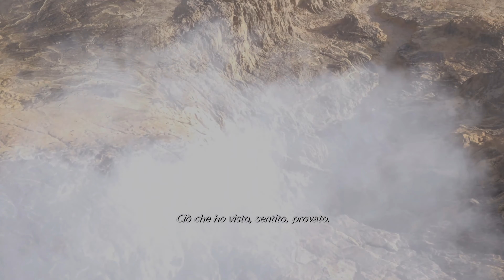FINAL FANTASY VII REBIRTH PS5 ITA - Parte 1